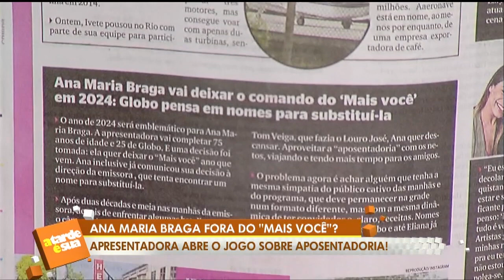Colunista reage após Ana Maria Braga negar saída da Globo: “Por que só agora ela veio falar?”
No ‘A Tarde é Sua’ desta segunda-feira (7), Alessandro Lo-Bianco repercutiu o desabafo que Ana Maria Braga fez sobre os rumores de sua saída da TV Globo.

“Os mensageiros das más notícias estão sendo jogados na fogueira...Por que que tudo que já foi falado ela nunca falou mas agora ela veio falar?”, questionou o colunista. Veja!